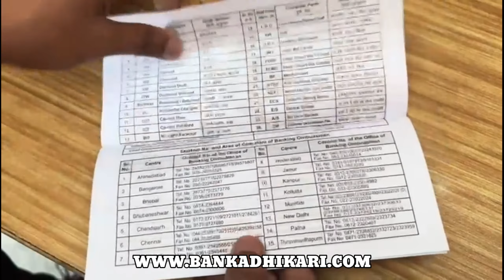Central Bank of India Passbook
Central Bank of India Passbook for bc agent, CSP Karmchari

Namaste!
is video mein humne bataya hai Grahak Seva Kendra ke liye CSP karmchari passbook order kaise karen

This channel make for some young educated person whoes not do any kind of job,work,bussiness.